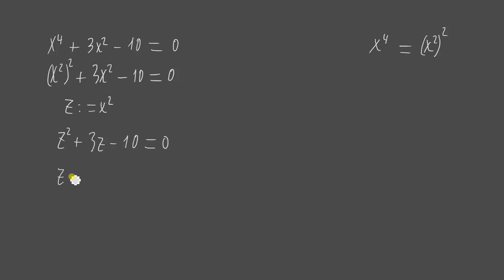Ecuaciones bicuadradas ( 4.º de ESO )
Ejercicio de resolución de una ecuación bicuadrada